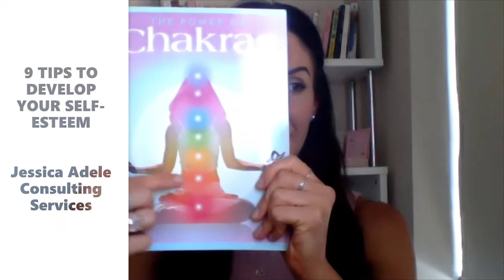9 TIPS TO DEVELOP YOUR SELF-ESTEEM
We could all do with a self-esteem booster or a refresher − especially following the challenging pandemic and lockdown in 2020.
In this segment, I outline nine helpful tips to develop and boost your self-esteem. These tips work just as well at any point in time during your personal development journey.
Revisit the video when you need a reminder or a boost.